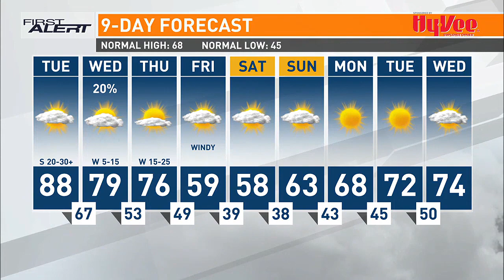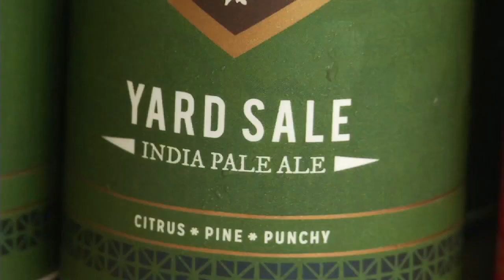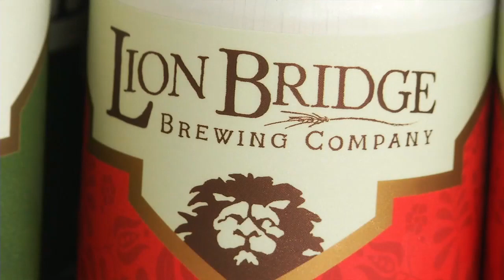Everyday Iowa - Dinner with Zombies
Ana McCliain from Lionbridge Brewing Company is here with a ghoulish invitation!!